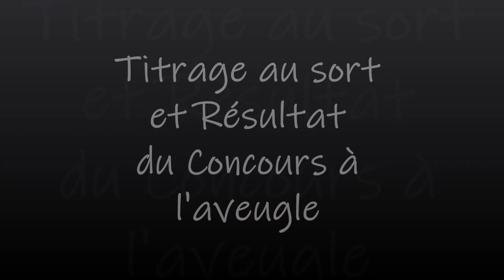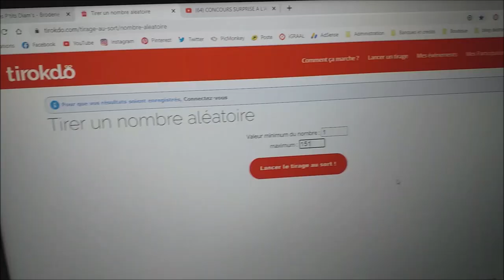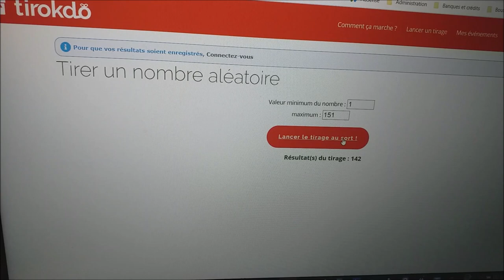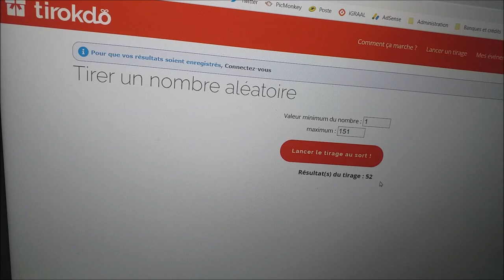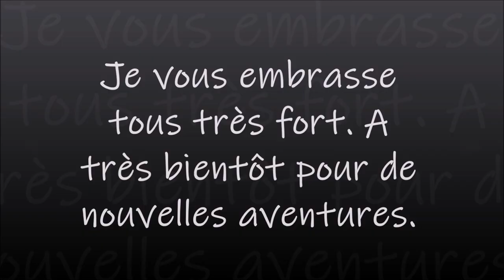RESULTAT DU CONCOURS et c'est MON ANNIVERSAIRE lollllll